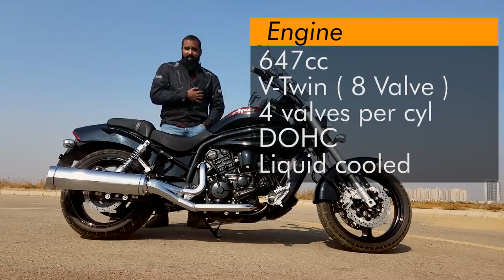Hyosung Aquila GV650 Pro by Overdrive.pk | Features. Price and Ride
So I got a Chance to Ride and Make a video on the Hyosung Aquila GV650 Pro available in Pakistan by Overdrive.pk.

Adding English Subs soon.